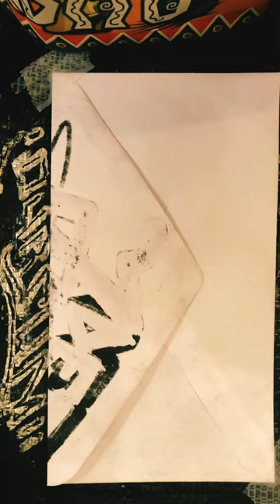“DANi LiTZ canwser splitZ”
This is dedicated to one of my favourite cousins battling cancer, our whole extended family is behind you, we all LOVE you!! Thank you 4 being so strong, positive, and inspirational!!!